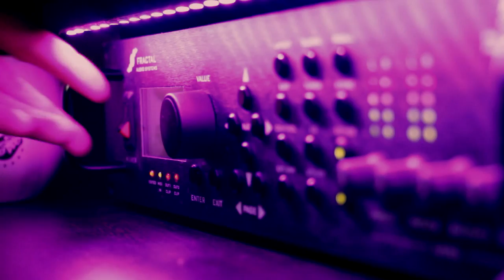Fractal Audio Axe FX Standard Djent Test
►Gear:
LTD H-307 (BKP Aftermath)
Axe FX Standard
Focusrite Scarlett 6i6
Cubase 7.5